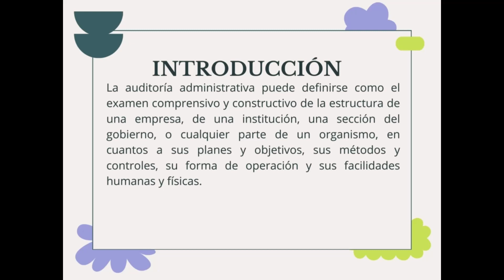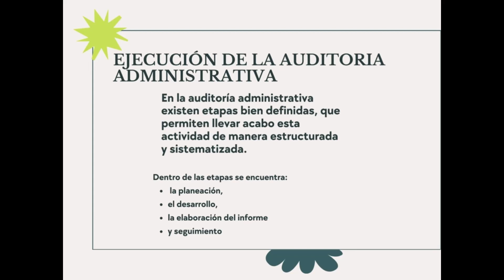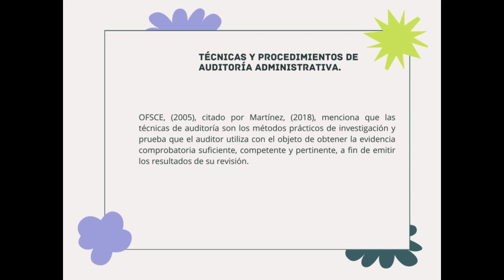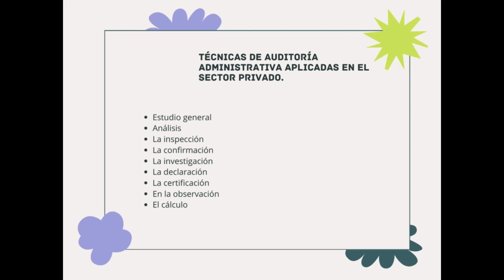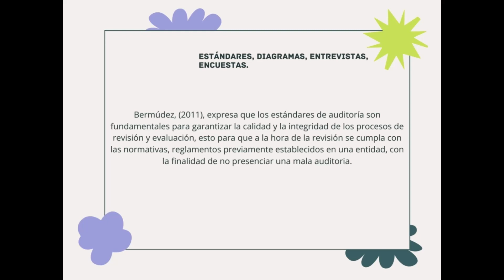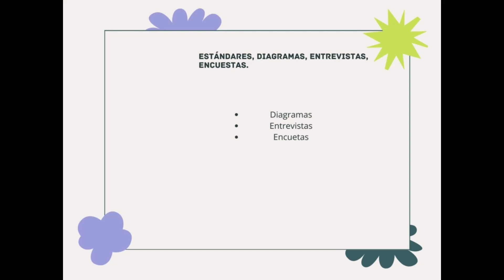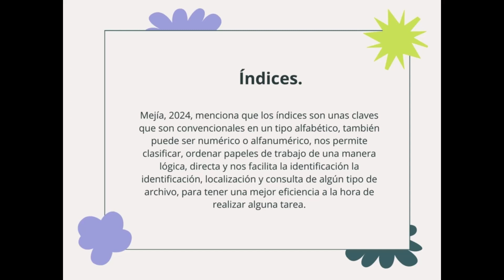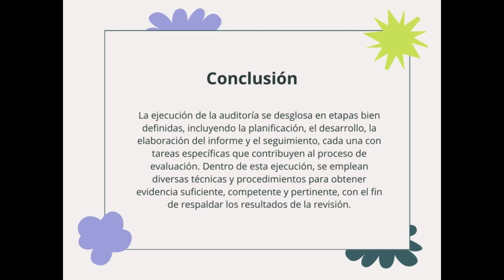Ejecución de una auditoría administrativa